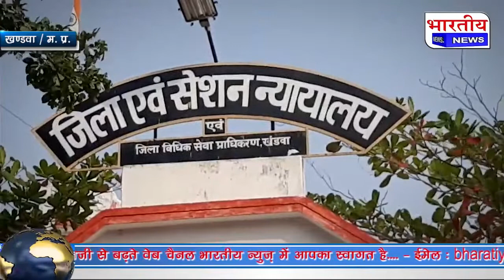कोर्ट का अनोखा फैसला अस्पताल परिसर में झाड़ू लगाने की शर्त पर मिली जमानत।bn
khandwa / Madhya Pradesh